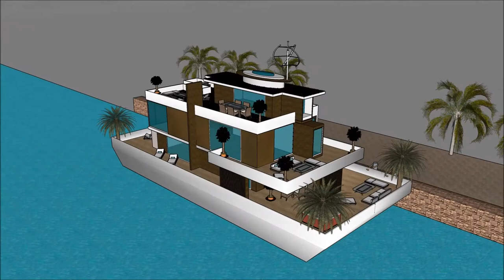nowoczesny dom homekoncept dom snów usa w domu milionera kraków nowoczesny dom sims 4 in Dubai H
The floating house villa houseboatzania launching an innovative high-end luxury yacht floating house villa mansion home design potentially as a display of exhibition of nowoczesny dom homekoncept  dom snów  usa  w domu milionera kraków nowoczesny dom sims 4  in Dubai H.

The collection of the Floating house villa houseboatzania concept nowoczesny dom homekoncept  dom snów  usa  w domu milionera kraków nowoczesny dom sims 4  in Dubai H consists of high luxury and architectural art pieces in minimalism combined with living on the waterfront of the harbour.

The floating house villa mansion yacht design has the basis to sustain living with high standards and contemporary structural design nowoczesny dom homekoncept  dom snów  usa  w domu milionera kraków nowoczesny dom sims 4  in Dubai H with numerous of prospects for excessive living and celebrating the desire of life worldwide: